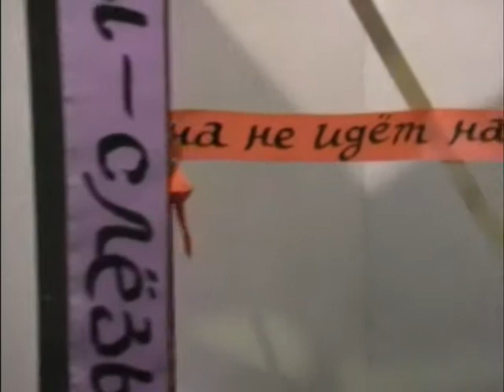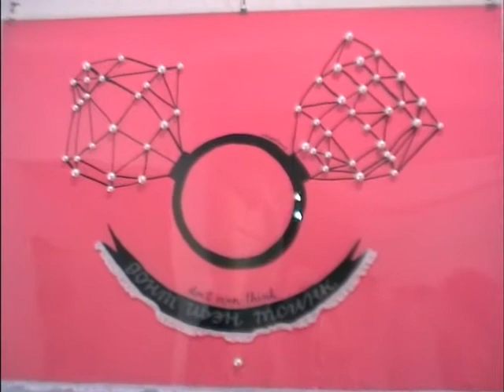2 projects at "Tea factory"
"Женщина, твоё место на кухне!" харьковчанки Юлианы Алиевой, роскошный и саркастичный проект, превзошёл немецкий, хоть и из Карлсруэ